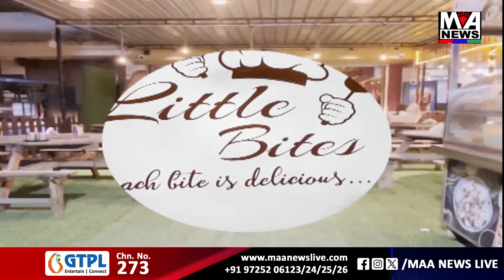ભારતીય જનતા પાર્ટી દ્વારા ધરણાનું આયોજન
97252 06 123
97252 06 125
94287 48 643